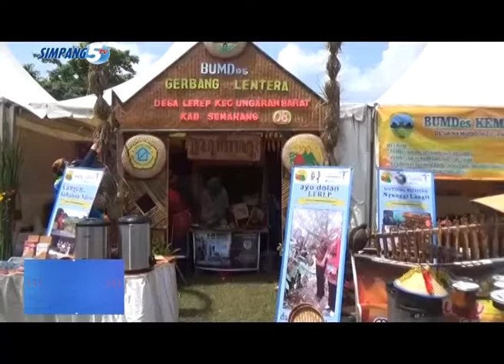Sego Iriban, Kuliner Tradisional Khas Ungaran Barat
Sego Iriban merupakan makanan khas Ungaran Barat yang selalu ada ketika ada tradisi-tradisi tertentu.